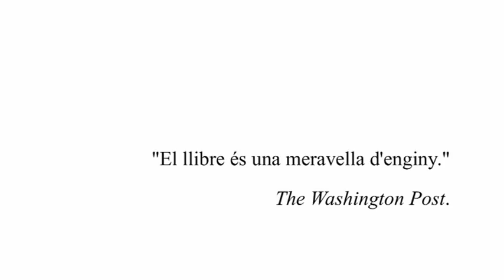Alasdair Gray "Històries inversemblants, en general"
Booktrailer del llibre il·lustrat "Històries inversemblants, en general" d'Alasdair Gray.